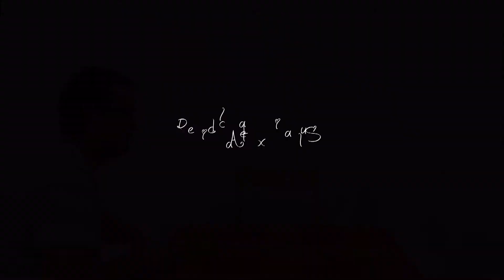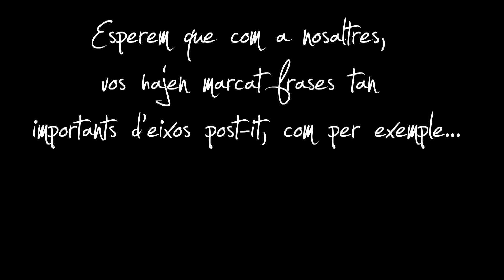Friends (Alex i Salu)